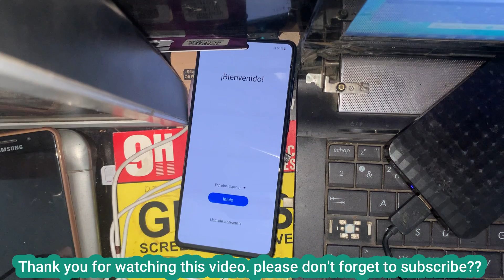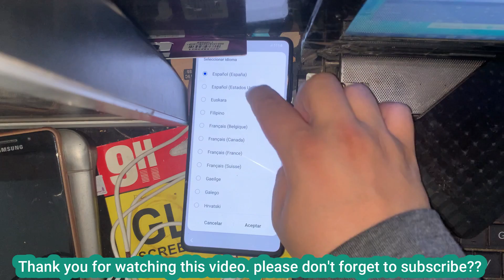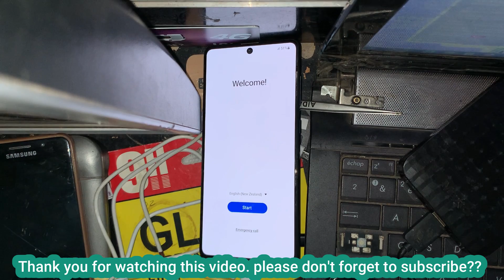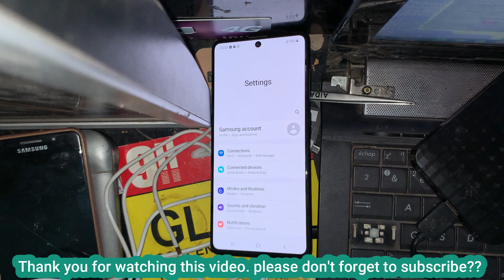All Samsung Frp Bypass Android 13 Ui 5.1 | 1 Click Frp Remove ( Not Working Talk Back 2023 )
1 Click Samsung FRP Bypass 2023 With FRP Tool | Remove Google Account Android 13/12/11 | Unlock FRP

Im How To Show You All Samsung FRP Bypasa  Android 13 Ui 5.1 2023
1. Samsung A10s  Frp Bypass Google Assistant Not Working
2.All Samsung A022F u3 Frp Bypass Android 12
3.Samsung A30 Frp Bypass Talk Back Not Working
4.Samsung A13 Google Account Unlock
5.Samsung A51 Frp Bypass Android 13 Ui 5.0
6.Samsung A035F Google Account Android 13
7.Samsung AS22 Ultra Frp Bypass 2023 Not Working Talk Back Stop
8.Samsung A12 Frp Remove Android 13
9.Samsung A14 Frp Bypass New Trick 2023
10.Samsung A52S Google Accounts Unlock
11.SamsungA53 Bypass Android 13
12.Samsung Android 13 Ui 5.1 Frp Bypass
13.Samsung Frp 2023 New Tool Talk Back Stop
Frp bypass Samsung Galaxy A23 Android 11/12/13
All Samsung Android 12/13 frp without Alliance shield
Samsung A23 frp bypass Android 11 without Alliance shield
Samsung A23 Android 11/12/13 google account bypass
All Samsung Galaxy Android 11/12/13 frp unlock without pc/alliance shield
How to Samsung Galaxy A23 frp bypass Android 11/12/13
How to samsung A23 frp unlock
Samsung A23 android 11/12/13 ka frp lock kaise tode
Samsung Galaxy A23 ka google account kaise tode without pc
Samsung galaxy a23 ka frp kaise unlock kare
Google Account bypass Samsung A23 android 12
Frp bypass Samsung A23/A10/A10S/A20/A30/A40/A50
Samsung Galaxy a10S/A10/A23/A20/A30/A50/A32/A33 Frp bypass without alliance shield
Samsung A12 frp bypass without alliance shield
Frp king yasir
Samsung A20 ka frp lock kaise tode
Samsung A32 ka frp lock kaise tode

Frp bypass Samsung Galaxy A23 Android 11/12/13|All Samsung Android 12/13 frp without Alliance shield